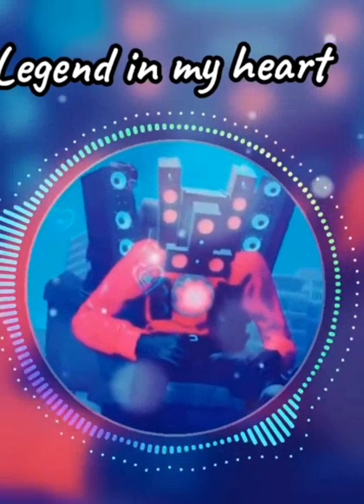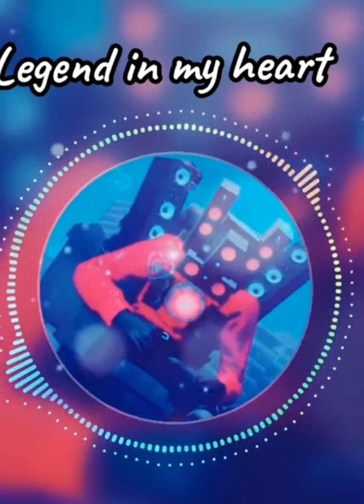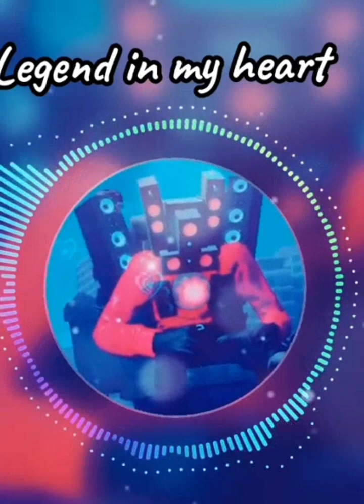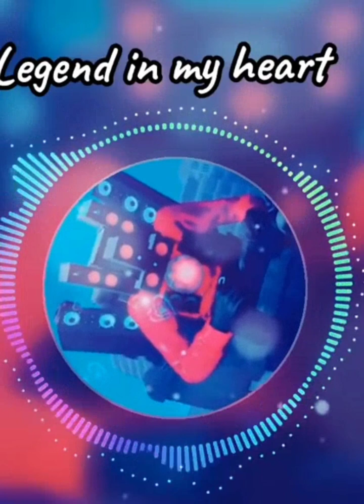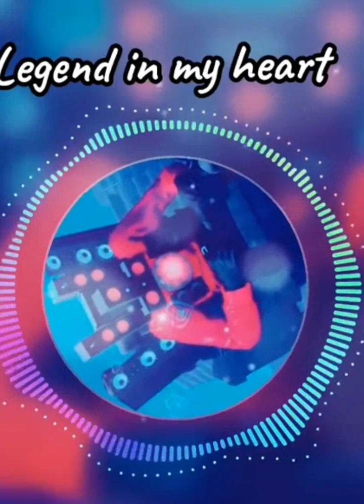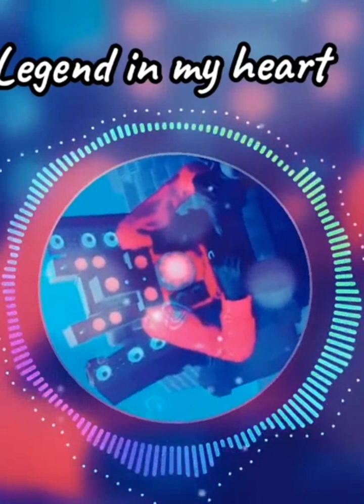15 minutes speaker man theme song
15 minutes speaker man theme song